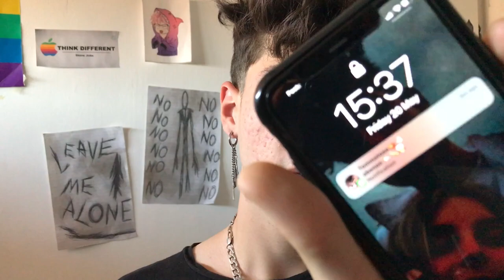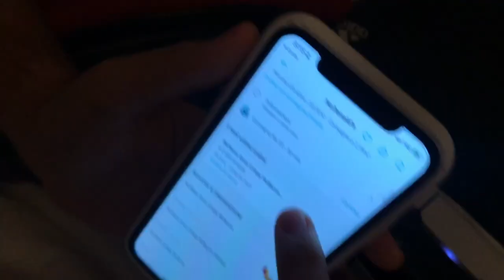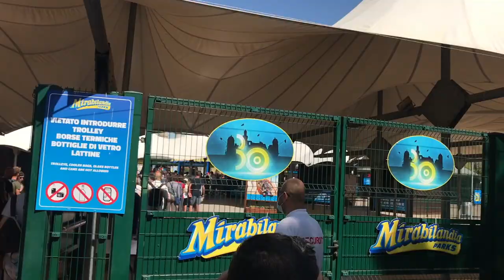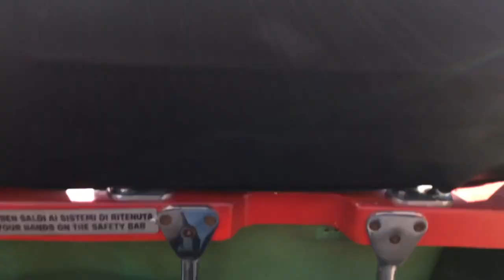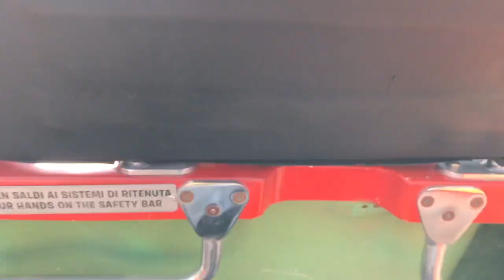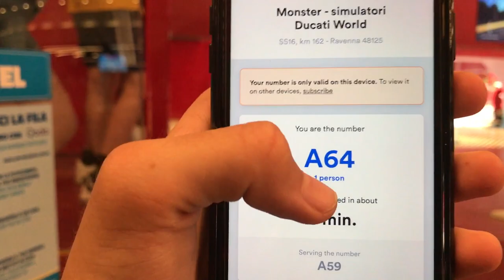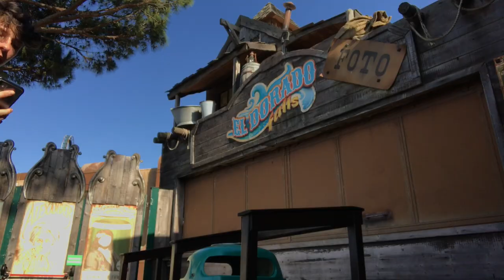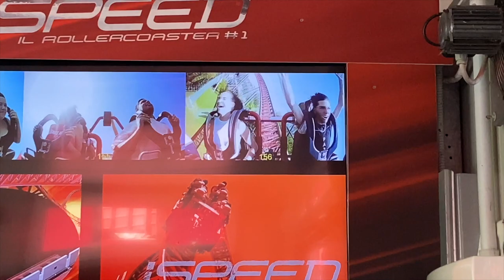MIRABILANDIA Vlog 2022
Vlog a Mirabilandia con Bianca, Christian, Gabriel, Giovanni, Tommaso e Lucrezia.